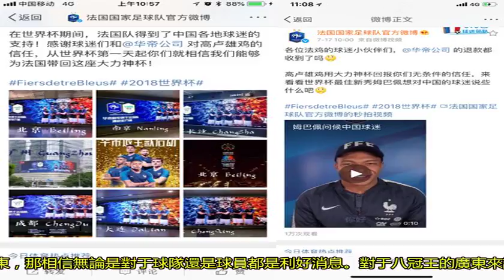廣東主帥人選已浮出水面！官方賀電或已暗示，他能帶隊沖擊第九冠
目前，李楠所帶領的男籃紅隊在2018昆山國際邀請賽中取得了系列賽的三連勝。這讓許多中國球迷都感到十分欣喜，畢竟這是在周琦和丁彥雨航缺陣的情況下取得了這樣的成績。